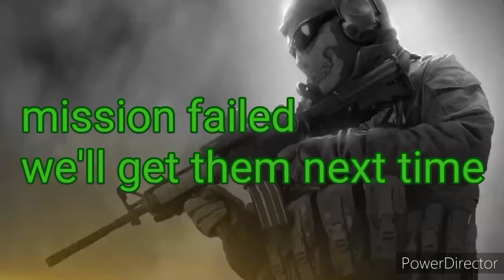pretending to be communist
it took me a long time to get the subtitles on,so the editing time went longer than usual.
for the mother land lamo